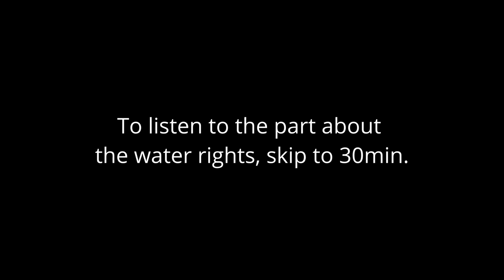Episode 20 - How the SA Government could force CORRUPTION in Agriculture with proposed water laws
Welcome to the Lucentlands Podcast, where we delve into fascinating topics and invite experts to shed light on various fields. In this episode, your hosts Dewald Kirsten and Louise Brodie have the pleasure of interviewing Katlego Ngwane, a distinguished lawyer specializing in agriculture within the legal framework of South Africa.

Katlego Ngwane is a legal powerhouse, holding both an LLB (Bachelor of Laws) degree and a Postgraduate Diploma in Business Administration. With her extensive knowledge and experience, she runs her own agricultural legal consulting firm called Katika Consult, based in Paarl, Western Cape.

Join us as we uncover the complexities of legal and state compliance in farming, a significant challenge faced by farmers and agricultural corporates across South Africa. Katlego's firm, Katika Consult, focuses on providing tailored solutions to these entities, allowing them to focus on what they do best—farming—while leaving the legal intricacies to her capable hands.

As an expert in the field, Katlego specializes in a range of critical areas within agriculture, including Water Rights legislation, Environmental Law, Sustainable Development, and the Drafting of Regulatory Proposals and Contracts. Her firm's mission is to ensure that agricultural entities are well-equipped to navigate the ever-evolving legal landscape.

One of the remarkable aspects of Katlego's work is her ability to build and maintain strong relationships with various governmental stakeholders. She engages with key departments on a daily basis, including the Department of Agriculture, Land Reform and Rural Development, the Department of Water and Sanitation, and the Department of Environment, Forestry and Fisheries. These relationships enable her to advocate for her clients effectively and stay ahead of the curve in terms of policy changes and legal developments.

In this engaging conversation, Dewald Kirsten and Louise Brodie will dive deep into Katlego's career journey, discussing her motivation to specialize in agricultural law and the challenges she has faced along the way. They will explore the crucial role that legal expertise plays in fostering sustainable agricultural practices, ensuring compliance with regulatory frameworks, and promoting responsible land and water use.

Furthermore, the podcast will address the recent controversial bill proposed by the government regarding water rights for farmers. This bill has garnered significant attention and debate within the agricultural community. Dewald, Louise, and Katlego will provide valuable insights and analysis on the potential implications of this bill, its impact on farmers, and the legal considerations surrounding it.

Whether you're a farmer, an agriculture enthusiast, or simply curious about the intersection of law and farming, this episode of the Lucentlands Podcast is a must-listen. Gain valuable insights from Katlego Ngwane as she shares her expertise, anecdotes, and vision for the future of agriculture in South Africa, including the discussion on the controversial water rights bill.

Tune in to the Lucentlands Podcast and join us on this enlightening journey with Katlego Ngwane, the legal powerhouse shaping the agricultural landscape in South Africa. Engage in a thoughtful conversation about the challenges and opportunities that lie ahead, and gain a deeper understanding of the legal aspects impacting farmers and the agricultural sector.

More will be added soon.